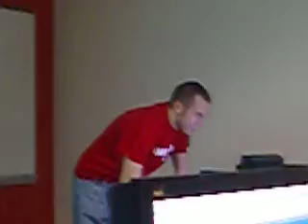Adam is nuts!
were all gettin kinda sick of it!